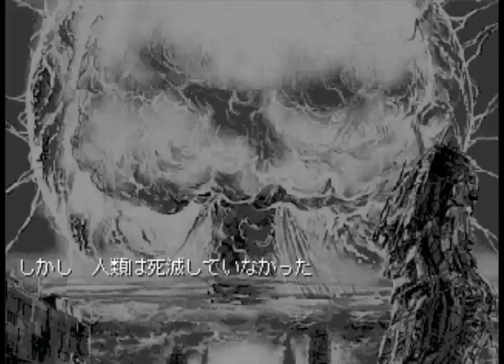【ドラえもん のび太とキノコ雲の王国①】オープニング～ドラゴンボールでドラえもんを生き返らせる旅へ～エルシオーネの町まで【KFゲーム広場】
今回はドラえもん　のび太とキノコ雲の王国をプレイしたいと思います。
ストーリー的にはドラえものとドラゴンボールと北斗の拳と、他にも細かいネタが色々混ざったような感じです。
ドラえもんの映画を見てる人はわかると思いますが、雲の王国でドラえもんがガスタンクに突っ込むシーンがあります。
このゲームでは、その後に核爆発が起こって、北斗の拳のような世界観になってしまいます。
そして、死んだドラえもんを生き返らせる為に、のび太とジャイアンがドラゴンボール探しの旅に出るというストーリーになります。
元ネタを知っているほうが色々と楽しめると思いますので、お時間がある方はドラえもんの雲の王国の映画と、北斗の拳と、ドラゴンボールはぜひ見ておいて頂けたらと思います。

フリーゲームのことならKFゲーム広場にお任せ☆
今すぐアクセス↓